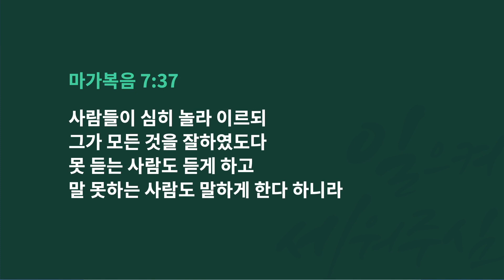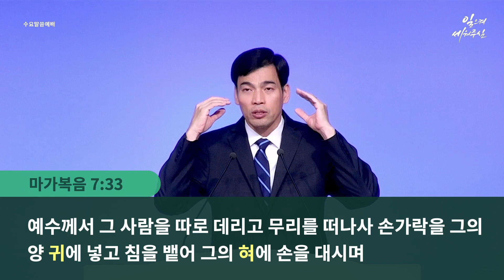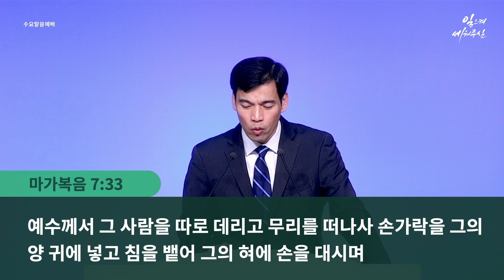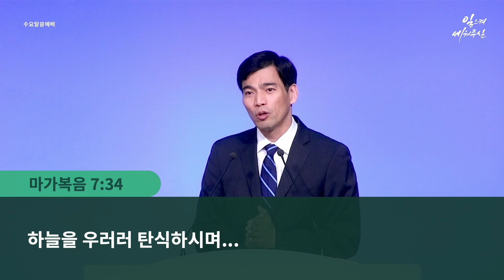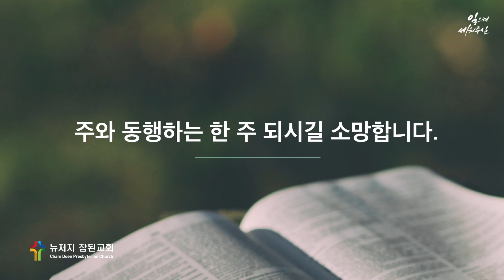[2023-08-02] 뉴저지 참된교회 수요말씀예배 (마가복음 7:31-37)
2023년 8월 2일 (수요일)

“마가복음 강해 7-4” (마가복음 7:31-37)
박순진 목사